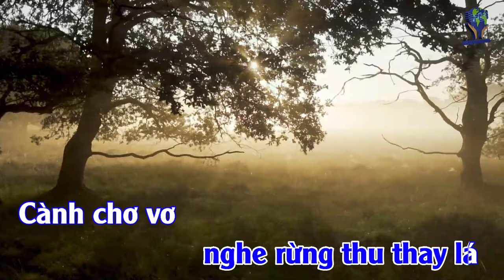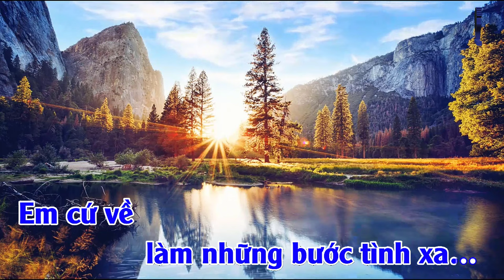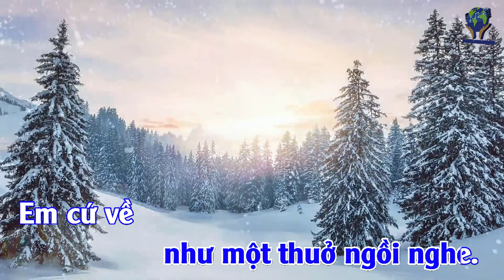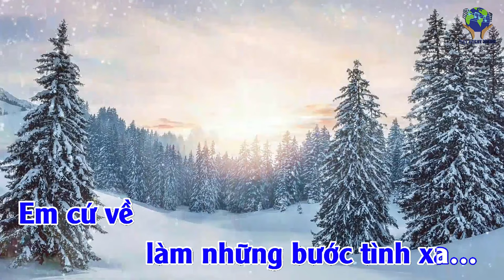Beat ĐỜI CÒN VANG BƯỚC EM (Hoàng Thanh Tâm) - KARAOKE Tone NAM Cm (4k)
ĐỜI CÒN VANG BƯỚC EM
Ý thơ: Phạm Miên Tưởng
Nhạc: Hoàng Thanh Tâm
KARAOKE Tone NAM Cm